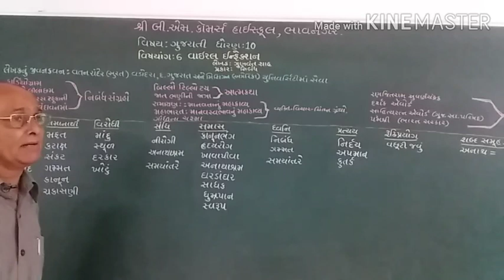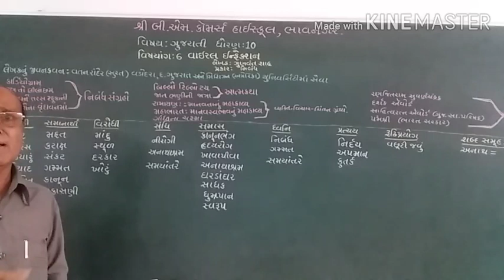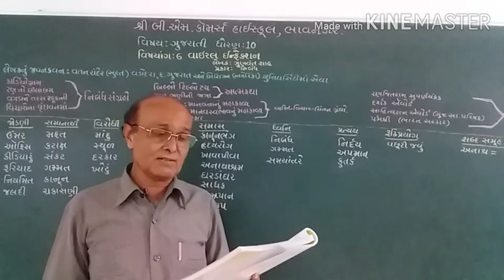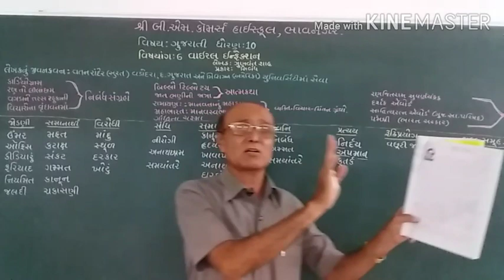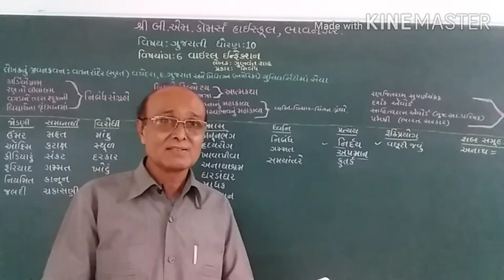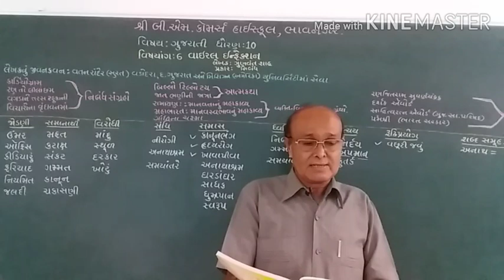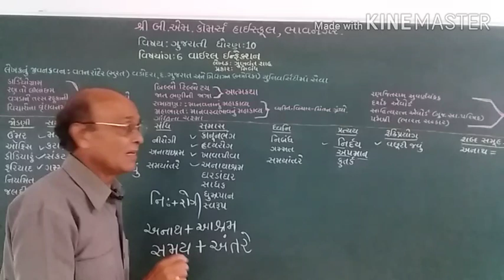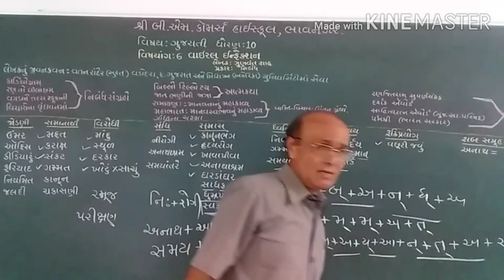STD-10,ગુજરાતી,પાઠ-૬:વાઈરલ ઇન્ફેકશન(ભાગ-૧), BY--LALJI SIR